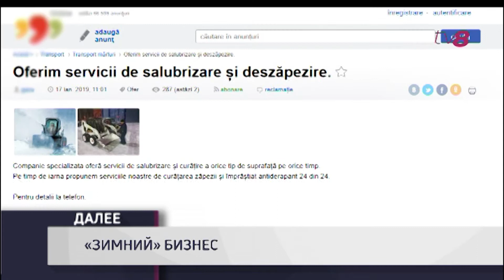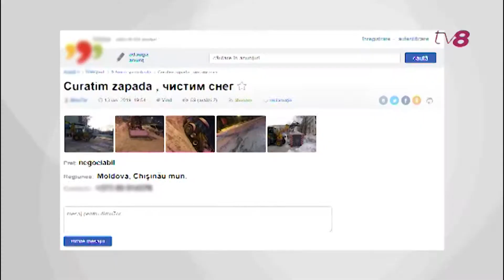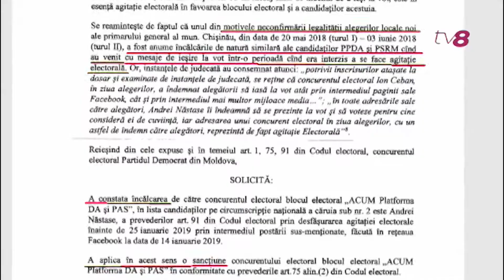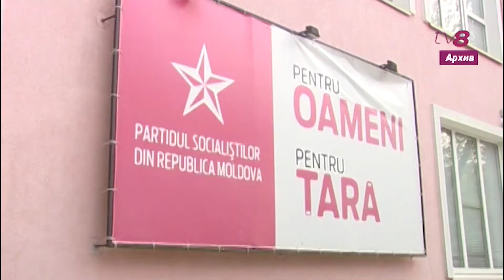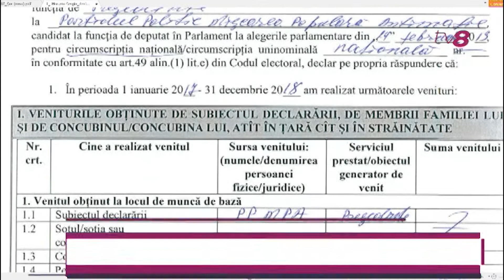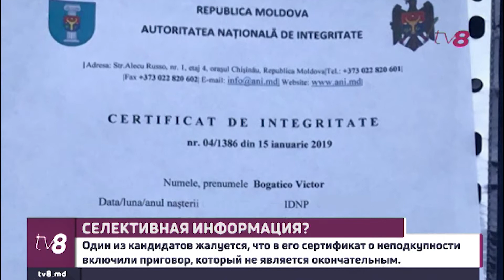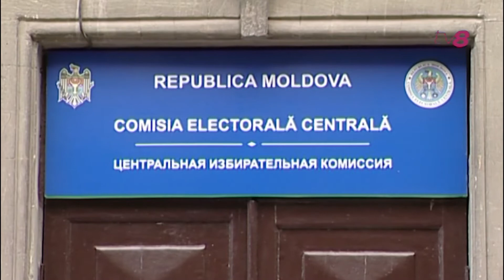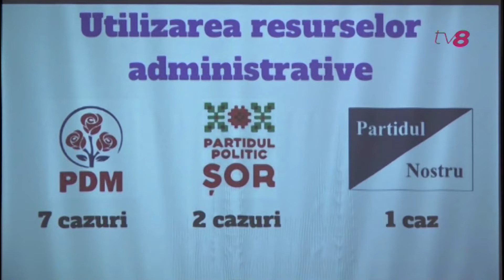Новости с Викторией Царёвой / 17.01.19 / ОБВИНЯЮТ НЭСТАСЕ / «ЗИМНИЙ» БИЗНЕС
ОБВИНЯЮТ НЭСТАСЕ
Демократическая партия просит наказать Андрея Нэстасе за предвыборную агитацию. Что ответил лидер ППДП, узнаем через несколько минут.

ЕЩЕ ОДНА ПАРТИЯ
Список пополняется. Еще три партии ожидают регистрации Центральной избирательной комиссии.

«ЗИМНИЙ» БИЗНЕС
И на снежных сугробах пытаются заработать. Пока некоторые чистят улицы самостоятельно, другие на этом строят бизнес.